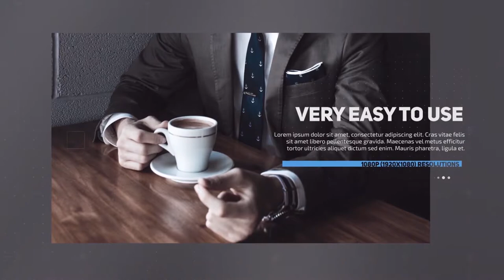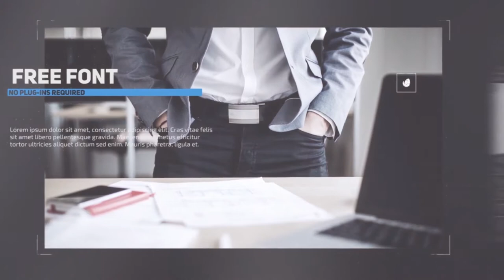Corporate Slideshow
1080p (1920×1080) resolutions.
Color Control.
Very easy to use.
Duration control.
Modular structure.
All scenes have different animations.
Compatible with After Effects CС 2015 and above.
Video tutorial included.
Well organized.